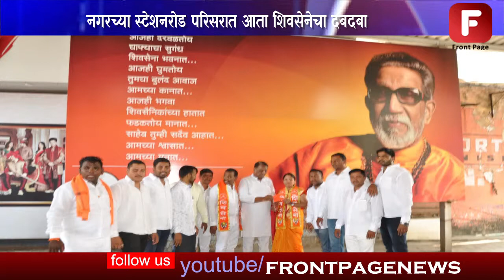मनसेचे दत्ता जाधव सपत्नीक सेनेत दाखल उद्धव ठाकरेंच्या उपस्थितीत जाहीर शिवसेना प्रवेश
अहमदनगर महानगर पालिकेतील मनसेच्या नगरसेविका आणि स्थायी समितीच्या माजी सभापती सुवर्णा जाधव त्याचबरोबर त्यांचे पती सामाजिक कार्यकर्ते दत्ता  जाधव यांनी मंगळवारी दुपारी मुंबई शिवसेना पक्ष प्रमुख उद्धव ठाकरे यांच्या उपस्थितीत शिवसेनेमध्ये जाहीर प्रवेश केलाय. जाधव यांचा गेल्या अनेक दिवसांपासून लांबणीवर पडलेला शिवसेना प्रवेश अखेर पूर्ण झाल्याने स्टेशनरोड परिसरात शिवसेनेची ताकद वाढली आहे.